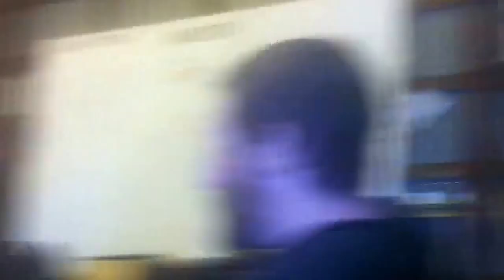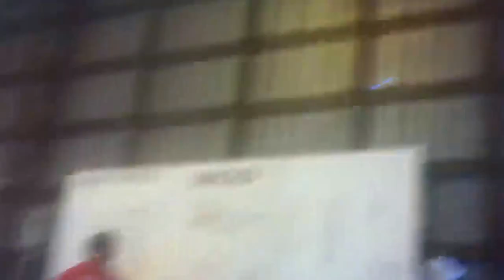Mahoney Crossfit, North Salem - Open Games Awards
With the Crossfit Open Games in place, the Mahoney's put together an internal competition.  This was a great way for everyone (The Clan) to get a feel for what it might be like in a real comp.  There were 3 levels, (A, B, and Rx).  Everyone who participated worked super hard and it was a job well done.  This is a wonderful community to be a part of.